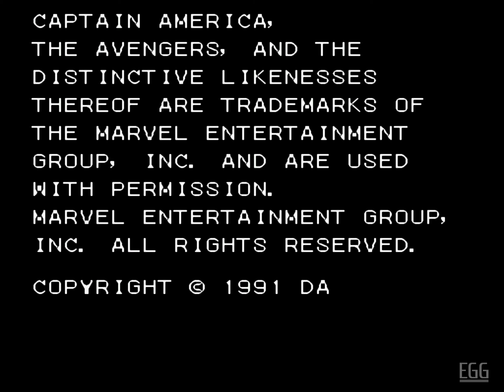Captain America and The Avengers (NES) - Enhanced Graphics - Gameplay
Captain America and the Avengers is a beat 'em up arcade game developed and released by Data East in 1991. It features the Marvel Comics characters The Avengers in a side-scrolling brawling and shooting adventure to defeat the evil Red Skull. The game received ports for the Sega Genesis/Mega Drive, Super Nintendo Entertainment System, Game Boy and Game Gear. A different Data East game was released for the Nintendo Entertainment System.

In "Enhanced Graphics" series you will find old games with graphic enhancements.